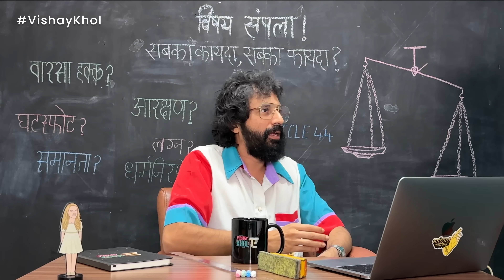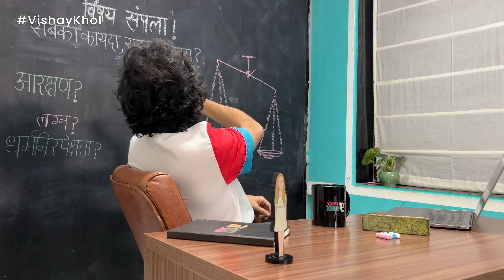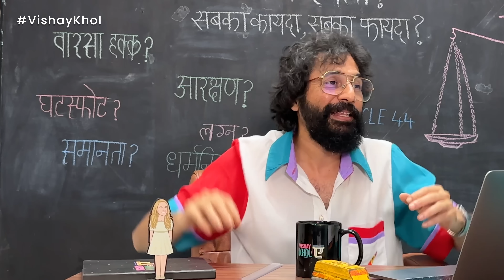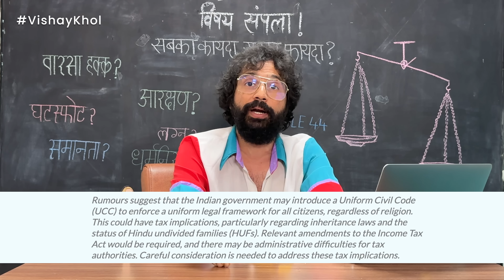Uniform Civil Code - Vishay Sampla। UCC ।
Uniform civil code has become the talk for the nation. Which interestingly has given us our new topic for our Sarang Sathaye classes. What changes will it bring in our judicial system? What about personal laws? We tried to find answers for these confusing questions. So sit in your place and start taking the sarcastic notes.

Host :
Sarang Sathaye

Credits :
Creative Producer - Paula McGlynn
Director - Sarang Sathaye
Writer - Rasika Kulkarni, Vaibhavi Torde
Editor - Karishma Dalvi
Assistant Director - Vaibhavi Torde, Sarthak Chirnerkar
Programming Head - Somesh Sahane
Asst. Programming Head - Rasika Kulkarni
Production Head- Kedar Naidu, Narendra Singh
Production manager - Mangesh Jadhav
Title animation - Aniket Jadhav, Shreyas Ballal
Social Media - Tejas Desai, Prachi Bagwe, Vaibhavi Torde
Creatives - Nadeem Khan, Aniket Jadhav
Subtitles - Amey Rane
Legal advice - Akshay Pawale
Special thanks - Tejas Desai